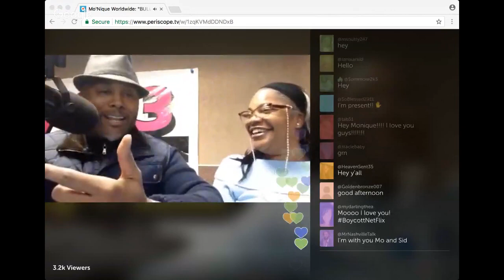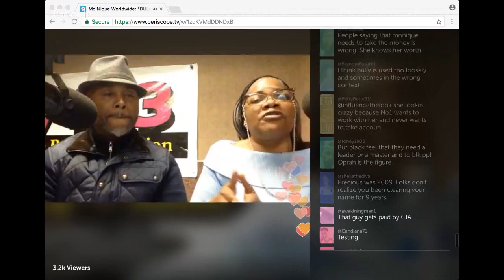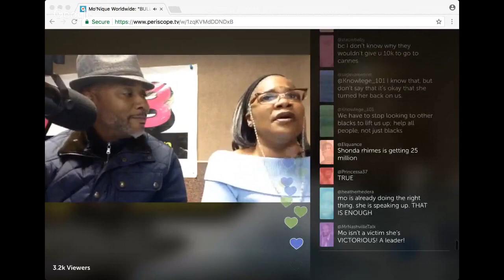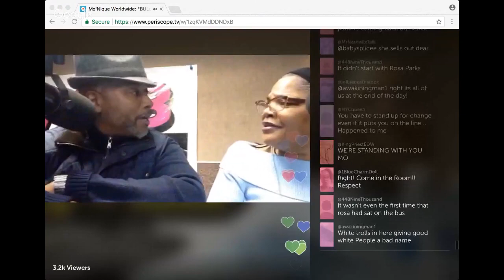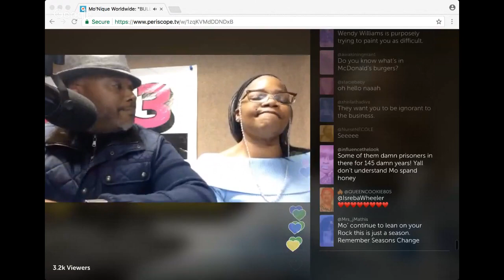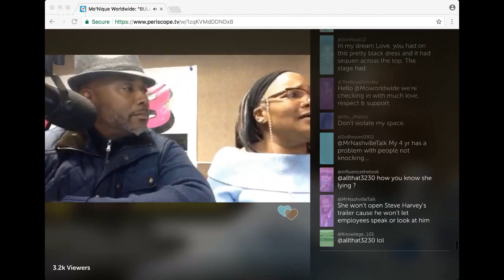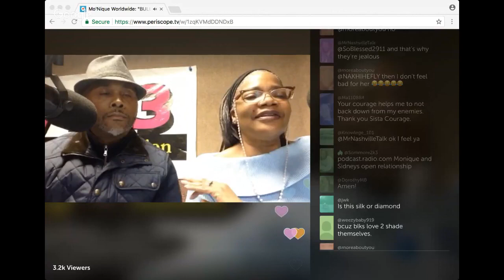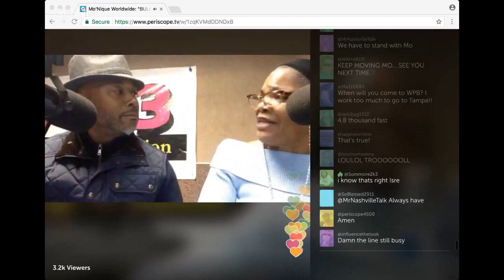Mo'Nique & Sidney Say They've Faced Bullying In Hollywood (But Are Not Backing Down!) (FULL VIDEO)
Mo'Nique and Sidney went live for another segment of "open relationship" today (Jan 31, 2018) and discuss why they feel Jawn Murray has a personal agenda.  Mo'Nique reiterates that there was no $3 million dollar offer from Netflix and stands by her original story of being lowballed because she's a black woman.

Related Posts:

Jawn Murray Pulls RECEIPTS on Mo'Nique Burning Bridges + Reads Explosive Letter From Will Packer

Issa Lie! Mo'Nique Disputes Rumors She Turned Down $3 Million Offer From Netflix

Mo'Nique vs. EVERYBODY! Blasts Oprah (Again), Steve Harvey, Sheryl Underwood & More...

*** READ ME! ***

*** FOLLOW ME ***